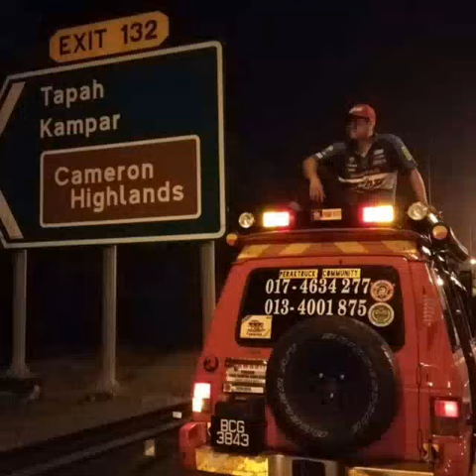TAYARMAN TAPAH BIDOR SUNGKAI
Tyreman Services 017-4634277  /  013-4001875